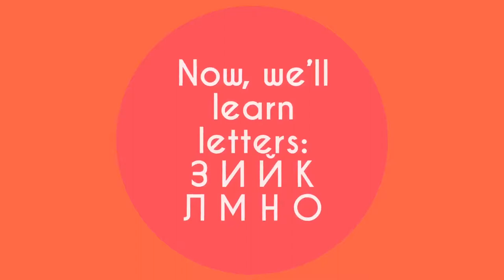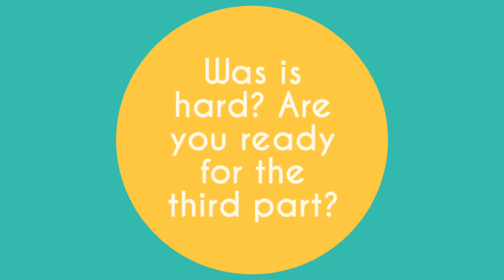LEARN THE RUSSIAN ALPHABET WITH UTAH THE DOG PART (Part 2 out of 4)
My name is Utah.
I live in Moscow.
Me and my Russian friend will help you to learn Russian Alphabet.
Take the time to learn Russian letters and sounds.
Being a Jack Russel family member means that I’m always in a need for speed!
So if you’re in a mood to learn Russian fast, stick with me!
Let’s start!

Today we are going to learn 8 more  letters (out 0f 33)
З з
И и
Й й
К к
Л л
М м
Н н
О о

Watch the previous short movie to learn the whole alphabet!

The Russian Alphabet
А а
Б б
В в
Г г
Д д
Е е
Ё ё
Ж ж
З з
И и
Й й
К к
Л л
М м
Н н
О о
П п
Р р
С с
Т т
У у
Ф ф
Х х
Ц ц
Ч ч
Ш ш
Щ щ
Ъ ъ
Ы ы
Ь ь
Э э
Ю ю
Я я

The Russian Alphabet
Russian Character English Equivalent Sound Letter Name in Russian
А а А а Like "a" in car "ah"
Б б B b Like "b" in bat "beh"
В в V v Like "v" in van "veh"
Г г G g Like "g" in go "geh"
Д д D d Like "d" in dog "deh"
Е е YE ye Like "ye" in yet "yeh"
Ё ё YO yo Like "yo" in yonder "yo"
Ж ж Zh zh Like "s" in measure or pleasure
or like "g" in beige (the colour) "zheh"
З з Z z Like "z" in zoo "zeh"
И и EE ee Like "ee" in see "ee"
Й й I i or Y y like "y" in boy or toy "ee kratkoyeh"
К к K k Like "k" in kitten, "c" in cat. "kah"
Л л L l Like "l" in light "ehl"
М м M m Like "m" in mat "ehm"
Н н N n Like "n" in no "ehn"
О о Stressed: O o
Unstressed: A a Like "o" in bore
Like "a" in car "oh"
П п P p Like "p" in pot "peh"
Р р R r Like "r" in run (rolled) "ehr"
С с S s Like "s" in sam "ehs"
Т т T t Like "t" in tap "teh"
У у U u Like "oo" in boot "oo"
Ф ф F f Like "f" in fat "ehf"
Х х H h, KH kh Like "h" in hello or like
the "ch" in Scottish 'loch' or German 'Bach' "khah"
Ц ц TS ts Like "ts" in bits "tseh"
Ч ч CH ch Like "ch" in chip "cheh"
Ш ш SH sh (hard) Like "sh" in shut "shah"
Щ щ SH sh (soft) Like "sh" in sheep "schyah"
Ъ ъ Hard Sign Letter before is hard "tvyordiy znahk"
Ы ы I i Like "i" in ill "i"
Ь ь Soft Sign Letter before is soft "myagkeey znahk"
Э э E e Like "e" in pet "eh"
Ю ю YU yu Like "u" in use or university "yoo"
Я я YA ya Like "ya" in yard. "yah"